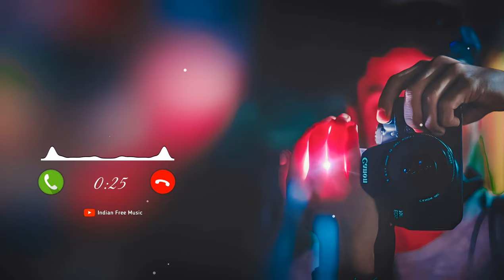Camera Man Jaldi Focus Karo | Viral Instagram Ringtone | Trending Song Ringtone | Attitude Ringtone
1 Second Ringtone 2 Second Ringtone 3 Second Ringtone 4 Second Ringtone 5 Second Ringtone 6 Second Ringtone 7 Second Ringtone 8 Second Ringtone 9 Second Ringtone 10 Second Ringtone 20 Second Ringtone 30 Seconds Ringtone 1 Minute Ringtone All Ringtones
Khatarnak Ringtone

MPORTANT NOTICE
 These All Things Are Copyrighted  We Just Edited And Published To Audience For Entertainment Purpose Only  All Right to above Music Label & No Copyrights Infringement intended  All rights reserved to the respective Owner